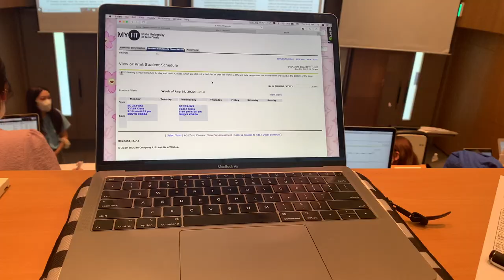COLLEGE DIARIES ll orientation week, going out, dorm set up & more!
hi everyone:) in this video, i take you guys through my orientation week at the fashion institute of technology in korea! in this episode, you will be able to meet some of my friends i've gotten close with. i am just barely starting my life here in korea and i can't wait for the rest of what it has to offer! although we are online right now, we plan to lift that and go back into a hybrid mode by october 8! if you want to keep up with me and my new, crazy life, please subscribeee i'd love to have you join my small little family:))
love you all and God blesh you hehe❤️